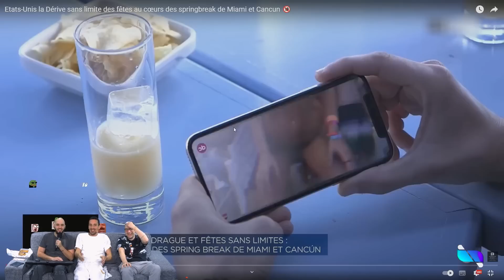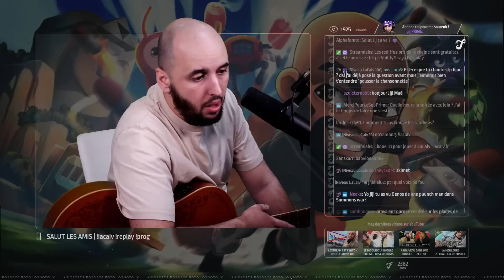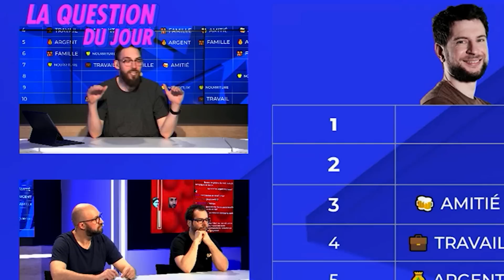PIERRE PALMADE AU GP EXPLORER 2 ???? - BEST OF JIRAYA #90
Encore un dérapage avec Lolo... (tu l'as ?)